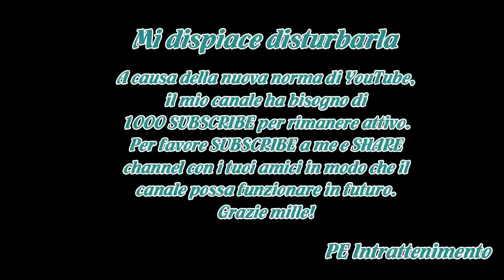Addio a Bibi Ballandi, il produttore gentile dei più grandi show tv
Un coro di dolore si è levato alla notizia della scomparsa di Bibi Ballandi. Un tributo all'unisono di tanti artisti, showman e cantanti.
A dimostrazione di quanto fosse il più amato, stimato e conosciuto produttore del mondo della televisione.

Nato a Baricella, vicino a Bologna, il 26 giugno 1946,...